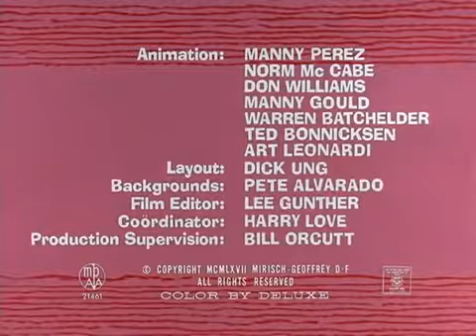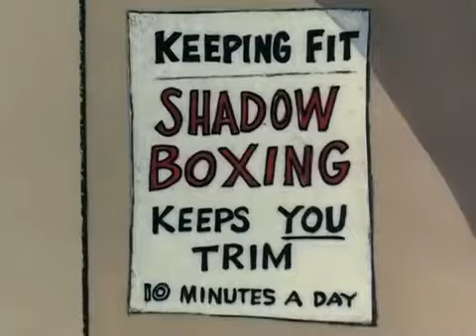The Pink Panther in In the Pink